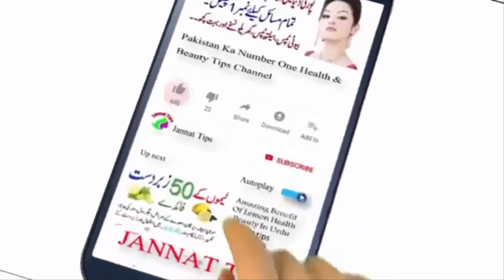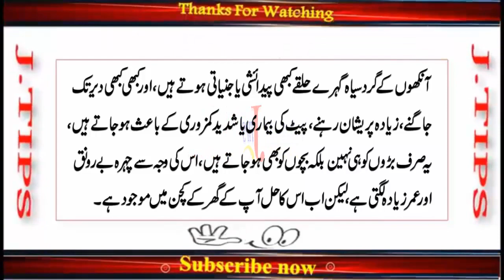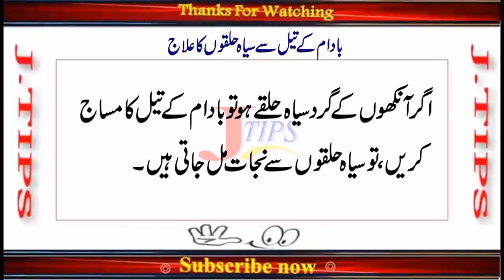Dark Circles Problem Solution Aankhon ke Siyah Halke Khatam Karne ky Tariky Beauty Tips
Assalam-o-Alaikum

Hope You All will be fine and Happy, Today Jannat Tips going to introduced that
In this video, I will tell you about Best Dark Circles Problem Solution, Aankhon
ke Siyah Halke Khatam Karne ky Tariky, Beauty Tips.